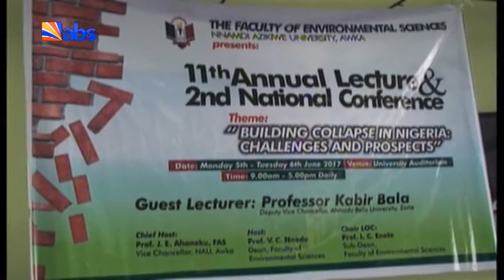Unizik Plants 150 Trees To Mark World Enviromental Day